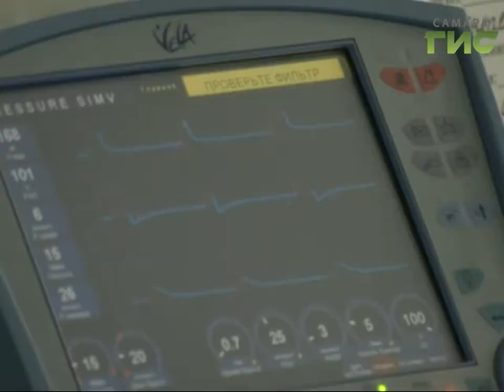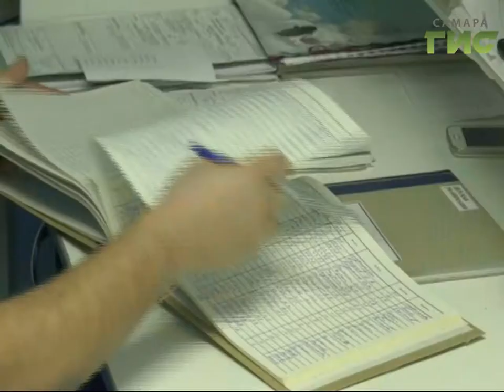Самарские кардиохирурги делают уникальные операции младенцам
Подавляющее большинство самарских малышей с врожденным пороком сердца могут полноценно жить, благодаря хирургическому вмешательству региональных врачей. Почти 400 уникальных операций в год проводят в детском отделении самарского кардиологического диспансера.